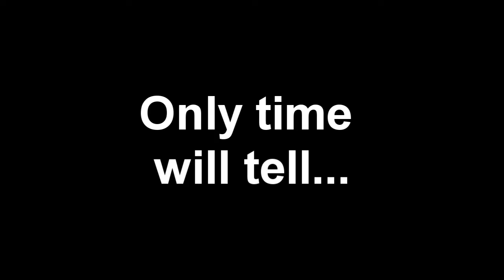Altitude: TheGenesis HC Promo Video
The Genesis playing heavy cannon in Altitude.  You can read his heavy cannon guide